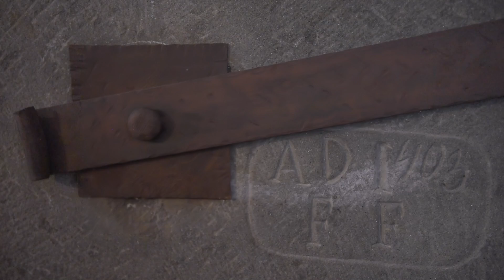VECCHIO FRANTOIO - Gaiole in Chianti, Sienne, Toscane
Vecchio Frantoio est une villa en pierre  sur deux niveaux magnifiquement restaurée, avec un petit cottage, un Jacuzzi luxueux et une grande piscine privée. Cette villa se trouve dans le hameau de Casanuova di Ama. Vecchio Frantoio était à l'origine  le pressoir à olives pour les vignerons de la région. Il a été merveilleusement reconstruit à partir de ruines pour devenir un bel exemple de villa de luxe. Le village de Lecchi in Chianti se trouve à 2,5km et la ville de Radda est à 7km.